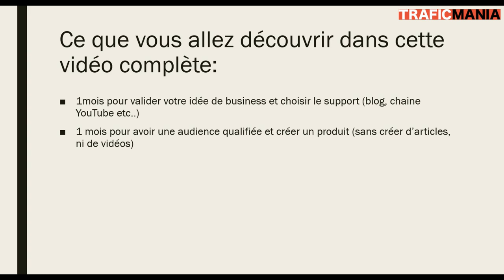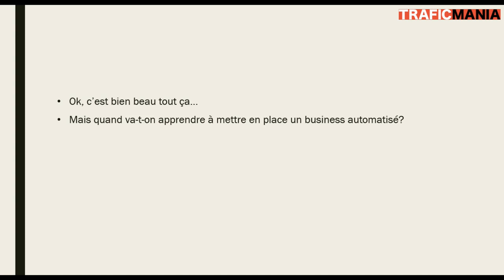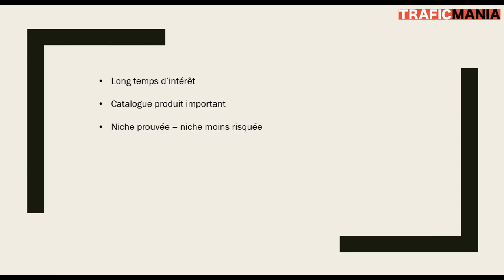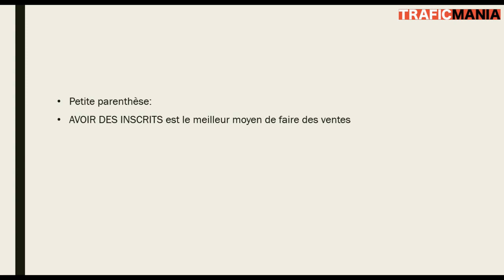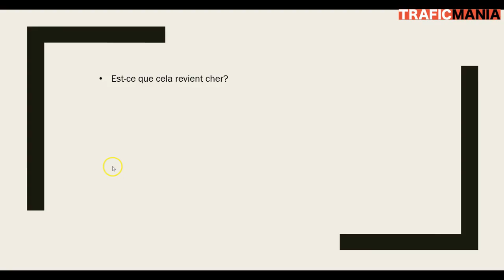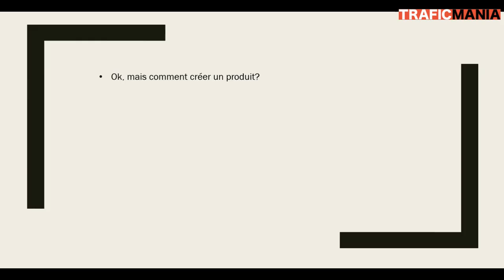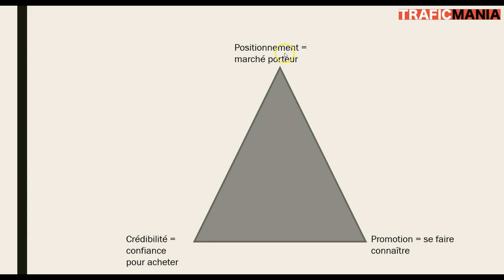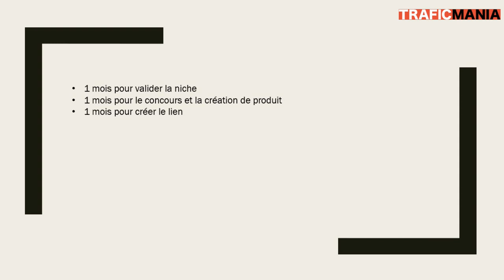Comment créer un business en ligne automatisé (Rapidement, exemple à suivre)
Dans cette vidéo, vous allez découvrir comment monter un business internet automatisé, rapidement.

Ce que je vais vous montrer va vous permettre de créer votre entreprise en ligne, basée sur la vente de formations, en moins de 4 mois, tout compris.

C’est le modèle que j’ai choisi pour lancer et monétiser mes derniers business blogging et YouTube.

Tout d’abord, je vais vous montrer comment valider votre idée de niche rentable pour votre business. Cela prendra un mois, et vous allez découvrir 3 critères pour bien choisir votre positionnement marketing.

Ensuite, je vais vous montrer comment faire grandir votre audience et votre trafic, sans avoir à écrire d’articles de blog ni tourner de vidéos YouTube.

Cette stratégie m'a permis d’obtenir plus de 2000 inscrits à ma newsletter sur mes 2 derniers projets. Je ne connais pas de moyen aussi efficace d’avoir du trafic qualifié et des inscrits à votre liste autorépondeur.

Cette stratégie prend un mois et vous allez voir comment créer en parallèle votre formation, et comment la vendre.

Ensuite, je vais vous montrer comment tisser un lien de confiance avec votre audience, augmenter votre trafic, afin de réussir à faire des ventes.

Enfin, je vais vous montrer comment mettre en place un tunnel de vente (ou sales funnel) complètement automatisé avec votre autorépondeur.
Vous allez découvrir un plugin qui permet de faire des ventes Evergreen et d’améliorer vos ventes sur internet de façon significative.

C’est probablement la vidéo la plus complète sur le sujet de la création d’un business automatisé sur internet, et la méthode la plus rapide que vous pourrez tester.